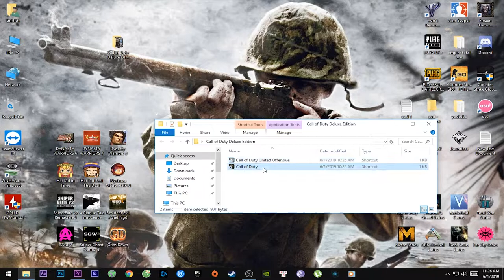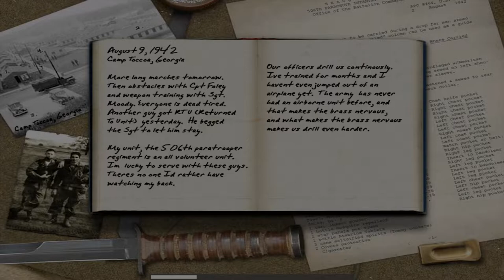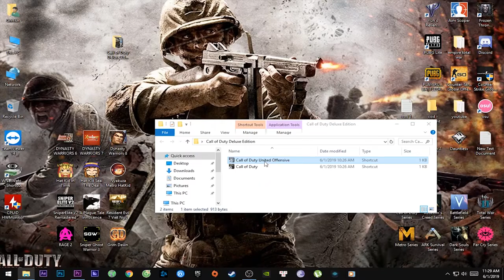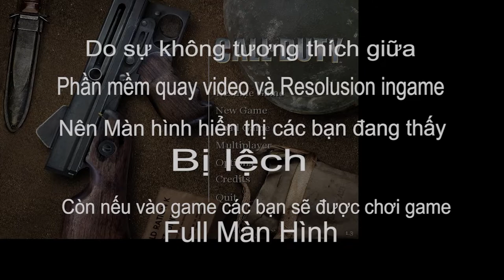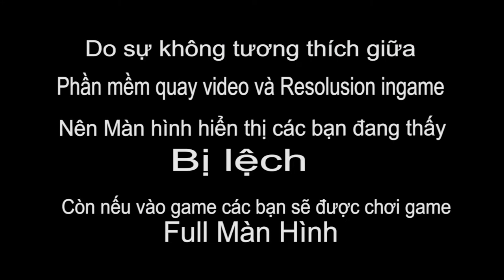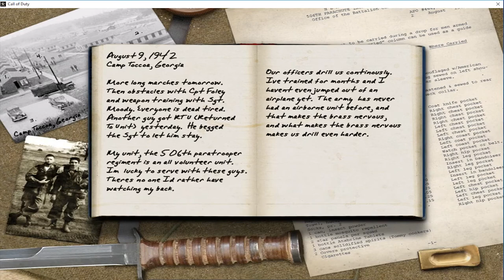Hướng dẫn tải và cài đặt game Call of Duty 1